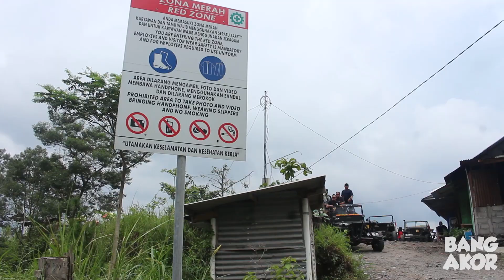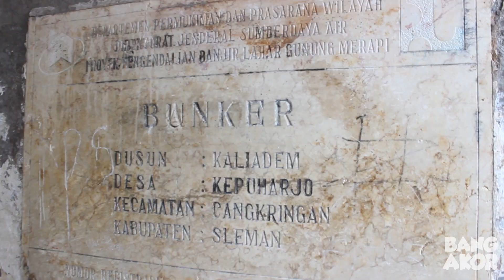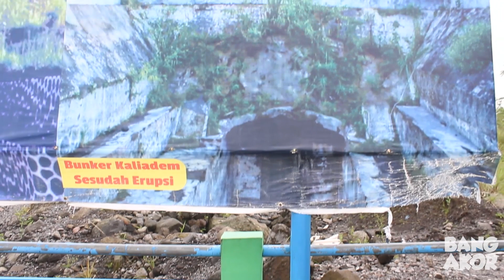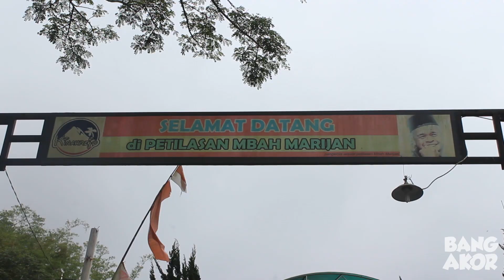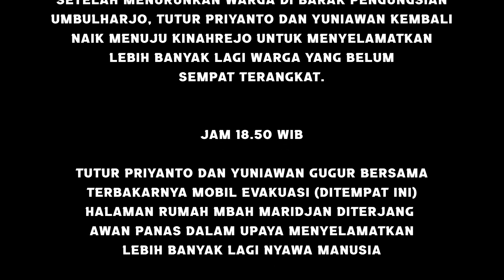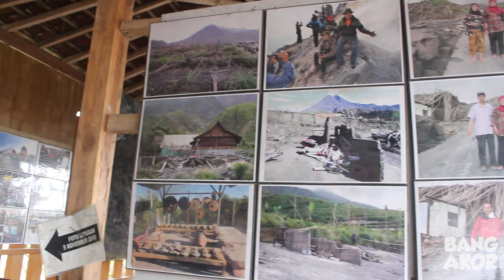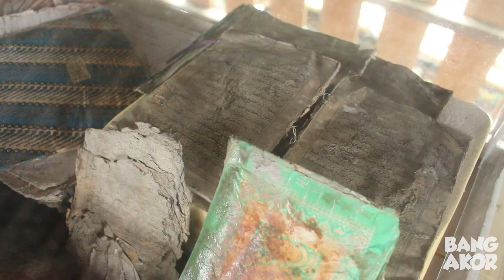BANG AKOR SOWAN KE PETILASAN MBAH MARIDJAN- Gunung Merapi (Part-2)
Hallo gaes, video ini kelanjutan dari perjalanan BANG AKOR di Gunung Merapi, Yogyakarta. Oh iya Gaes, kalau main kesini kita akan diantar sama tour guidenya buat mengunjungi beberapa destinasi wisata yang ada disini. Dijamin seru loh gaes, ga akan nyesel main-main kesini. Jangan lupa nonton dulu part 1-nya ya Gaes! :)